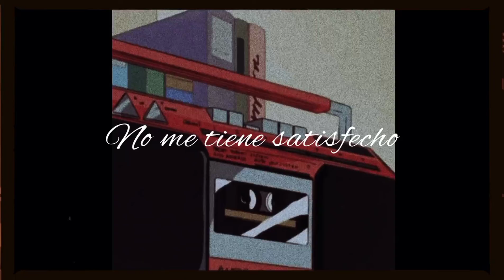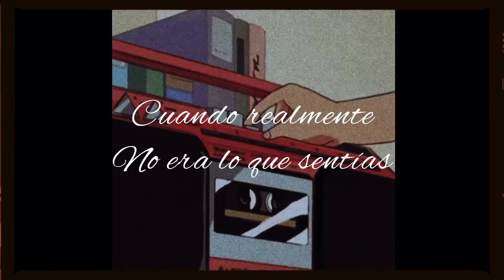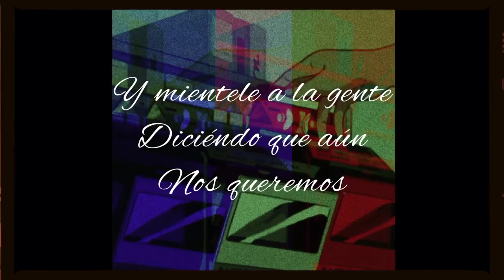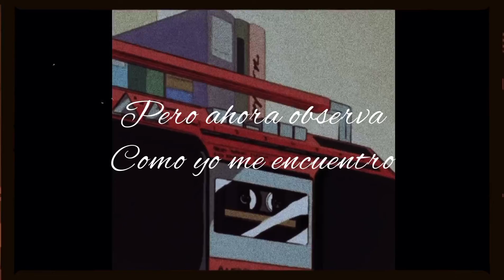Keng Ggang x Ya No Eres Suficiente ft Lil' Tommy (Vídeo Liryc)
Increíble producción de la mano de @Aaron Beat

Gran colaboración de parte de mi amigo Little Tommy

Gracias a La Povresa Studio por este increíble trabajo

❤Los T.K.M❤